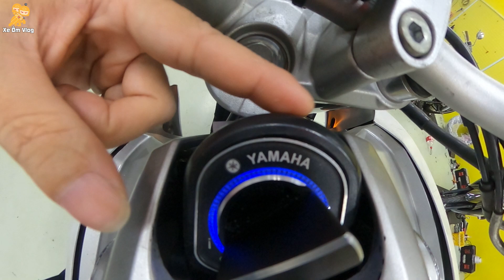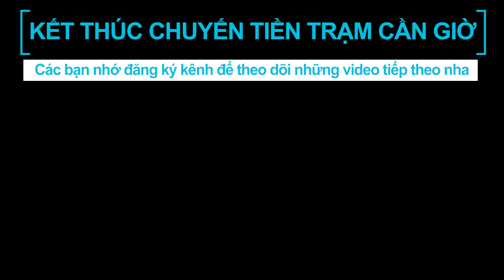Chuyến Đi TIỀN TRẠM CẦN GIỜ BẤT ỔN Gặp Racing Boy CHÍNH HIỆU - Xe Ôm Vlog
Hôm nay mình sẽ ĐI TIỀN TRẠM CẦN GIỜ để chuẩn bị Tổ Chức Tour cho các bạn như điều mình đã hứa rất là lâu rồi giờ mới có cơ hội để thực hiện. Hiện tại thì chỉ có Cần Giờ là địa điểm được đến du lịch thôi còn những nơi khác thì cần phải chờ đợi thêm những thông tin cho phép. Mình dự định là sẽ xách con Fz150 để đi Tiền Trạm cũng rất là lâu rồi mình không đem đi tour nên các bạn cũng nhớ em nó đúng hem. Vậy mà đi chưa ra khỏi Sài Gòn là đã gặp sự cố rồi nên hẹn các bạn mình sẽ đi tour bằng Fz150 sau nhe ~ Trên đường đi mình còn Gặp Racing Boy CHÍNH HIỆU nữa các bạn ~. Và còn nhiều BẤT ỔN trong video này các bạn nhớ xem hết video nhe.
★ Các bạn yêu quý mình có thể Donate hỗ trợ các dự án cá nhân, cộng đồng qua:
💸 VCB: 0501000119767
Đồ nghề :
- Flycam Mavic Air 2
- Xe Fz6 - Nón ¾ HJC
- Xe Yamaha NVX